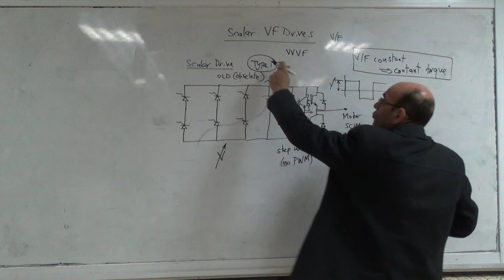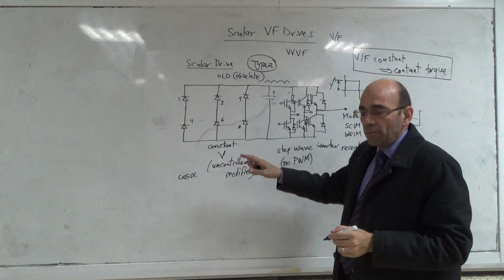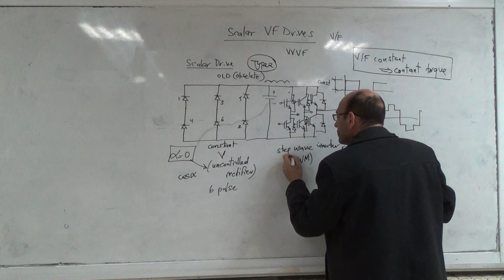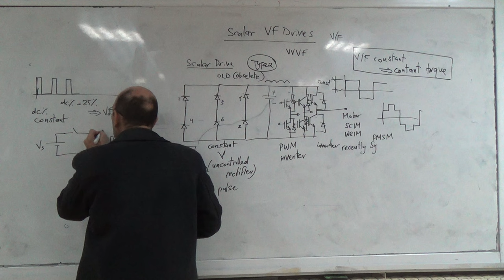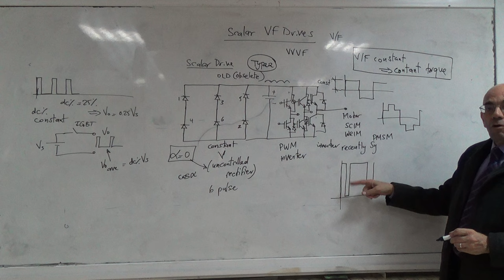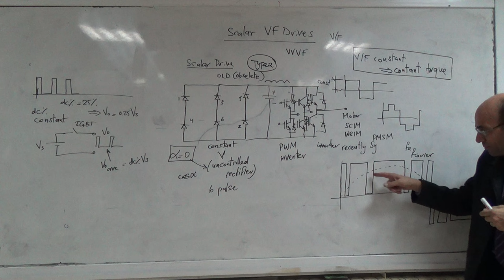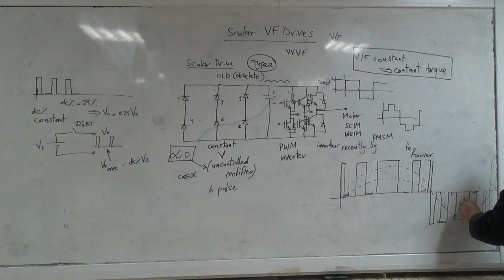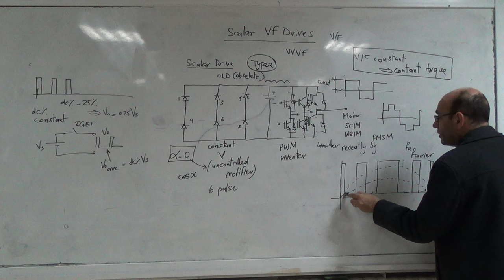The Second Type of Scalar Variable Frequency Drive, 3/12/2015